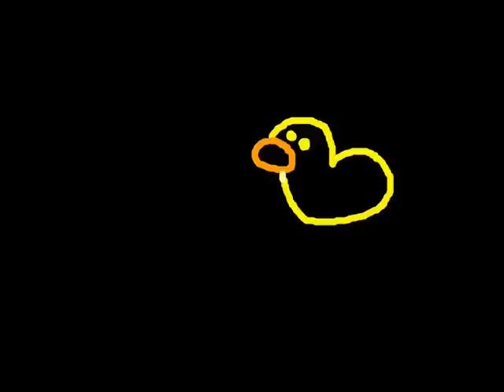Traducción a la chilena "Misheard" canciones animé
un tiempito de ocio, ya en primavera subire videos decentes ^^